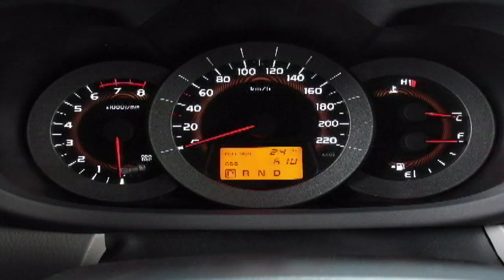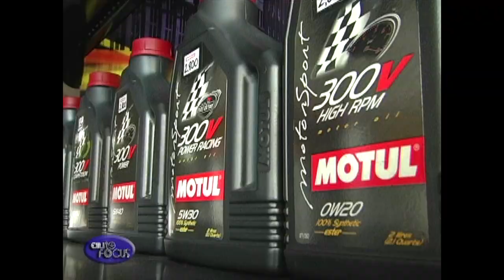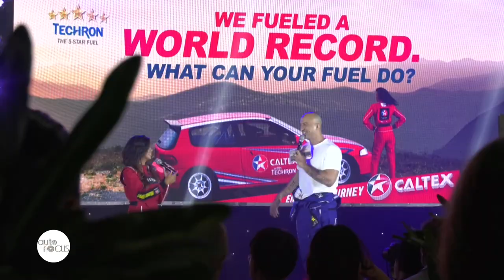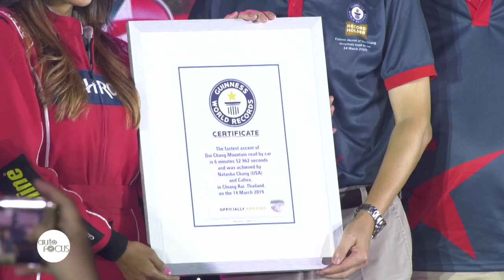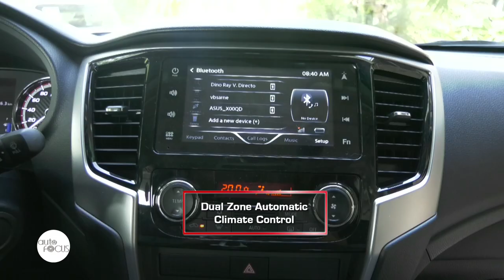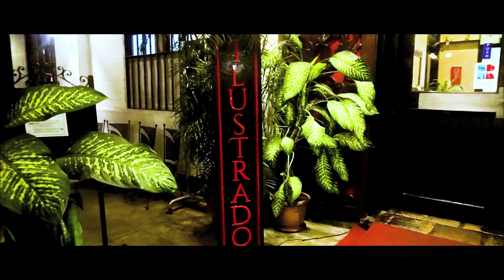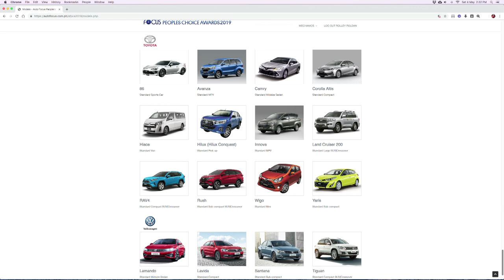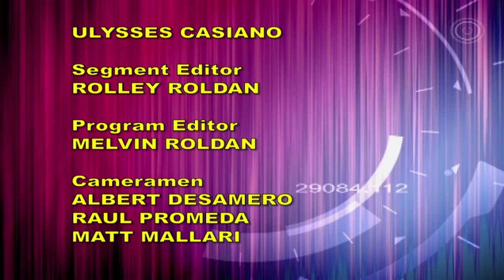HD Auto Focus July 20, 2019 Full Episode